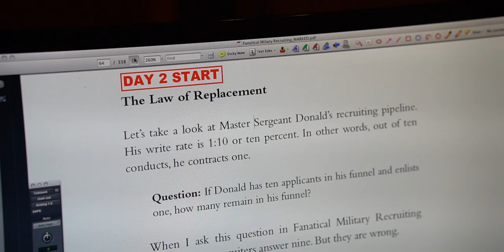How Jeb Blount Creates and Records Great Audiobooks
Most authors have actors read their audiobooks. I record my own. I do it because I want the listener to feel as if I am sitting next to them having a conversation. It's not easy, but it's worth it because the final product is so much better for my audience.

You can find my best selling books here:
Fanatical Military Recruiting
Fanatical Prospecting

All Jeb Blount Guides

I post new training videos almost every day. I love your comments, so please take a second and say hello.

Jeb Blount is the founder and CEO of Sales Gravy, and the author of eleven books. He among the world’s most respected thought leaders on sales, leadership, and customer experience. He helps sales organizations reach peak performance fast by optimizing talent, leveraging training to cultivate a high-performance culture, developing leadership and coaching skills, and applying more effective organizational design.

Through his global training organization, Sales Gravy, Jeb advises many of the world’s leading organizations and their executives on the impact of emotional intelligence and interpersonal skills on customer-facing activities and delivers training to thousands of participants in both public and private forums.

Jeb delivers keynote speeches and training programs to high-performing sales teams and leaders across the globe. To schedule Jeb to speak at your next event, call 1–888–360–2249